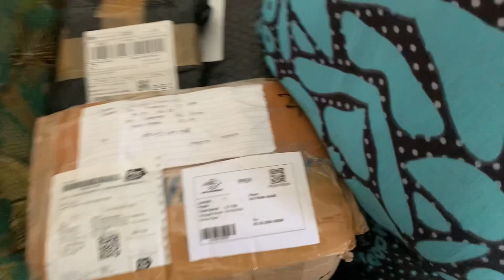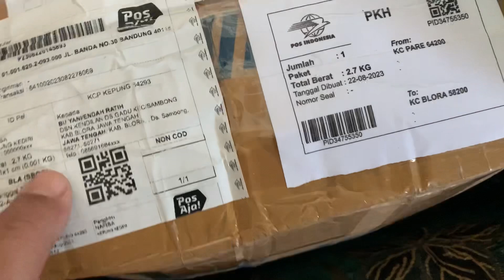ALHAMDULILLAH MAS NOPEK & MBK YUL NYUSUL ANAK WEDOK⁉️sayur terong e muantul🥰